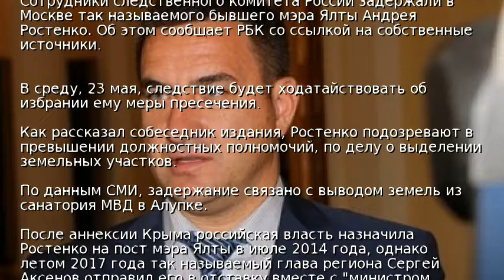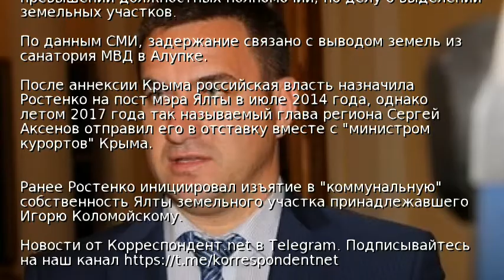В Москве задержали экс-"мэра" Ялты